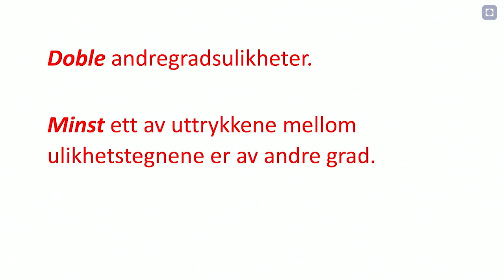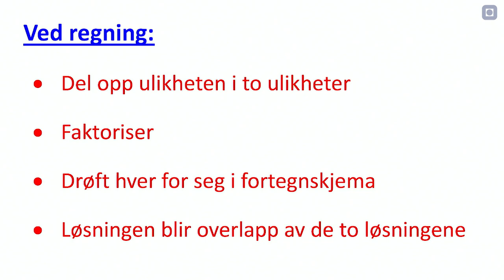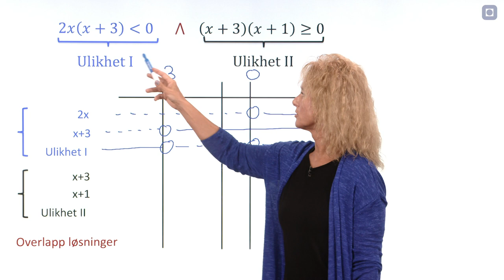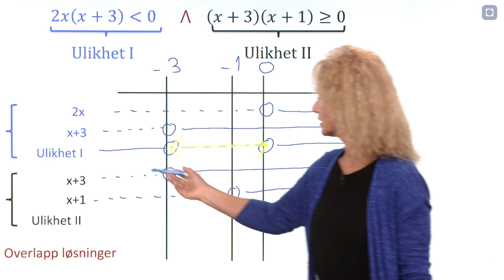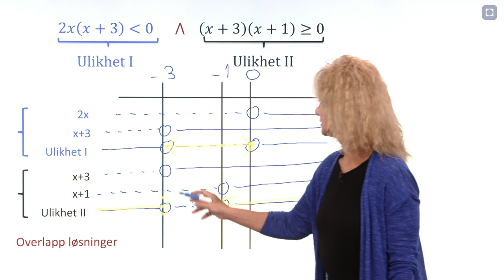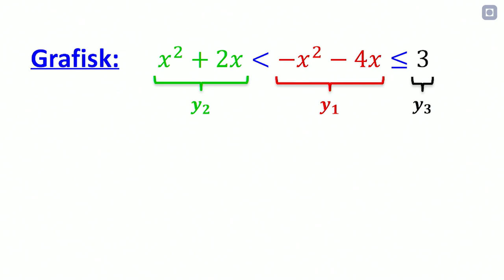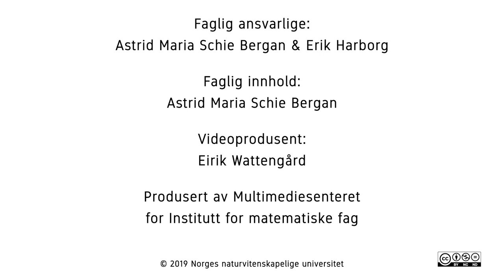Doble andregradsulikheter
Temavideo om doble andregradsulikheter, med Astrid Maria Schie Bergan.